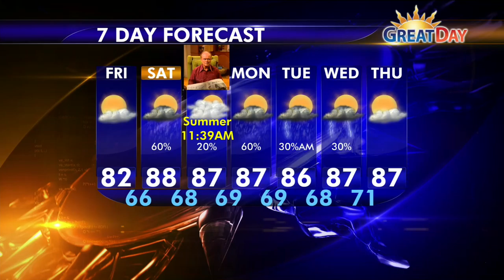6-19-15 Great Day Weather